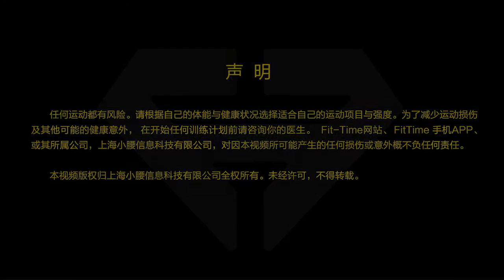FitTime 十分钟紧致腰腹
直击女性身材问题部位，通过针对性训练改善体型。适合产后恢复，同样适合各年龄层次女性，特别是初学者。
APP：FitTime-即刻运动
公众微信号：FitTimeNow